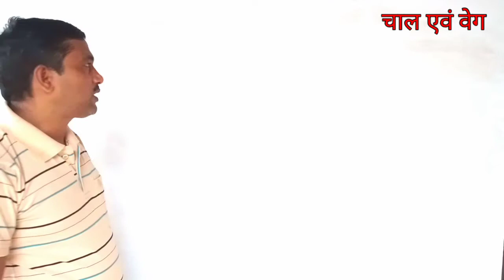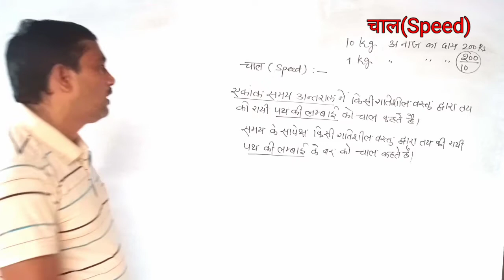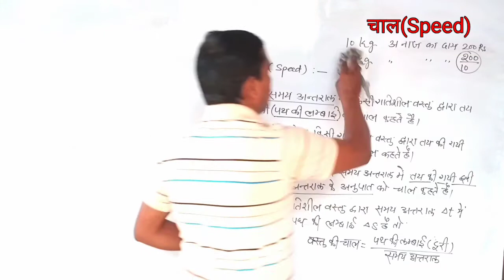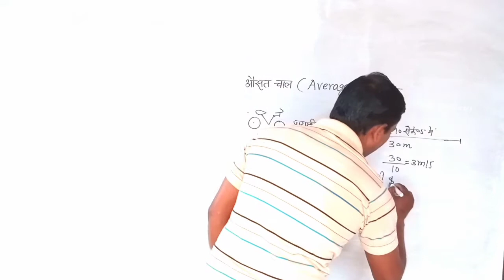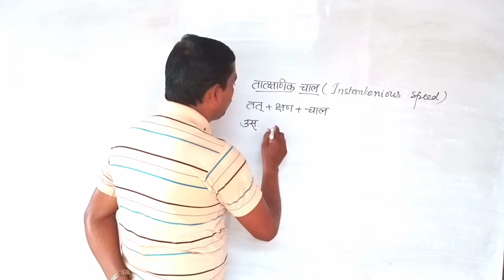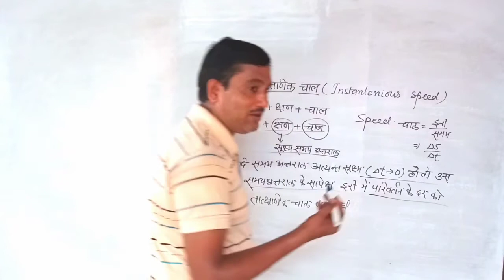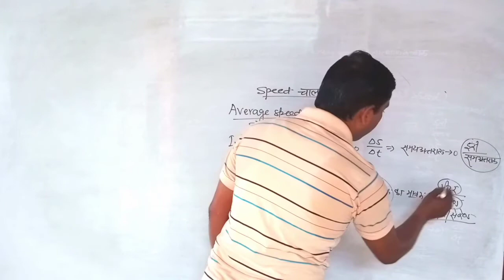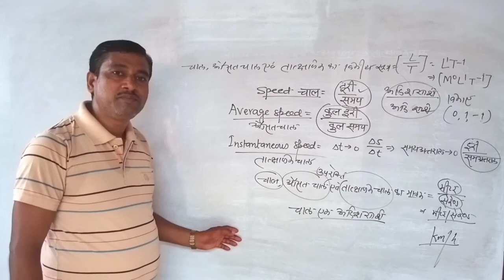Class-11,भौतिक विज्ञान,Chapter-3,ऋजुरेखीय पथ पर गति(चाल)